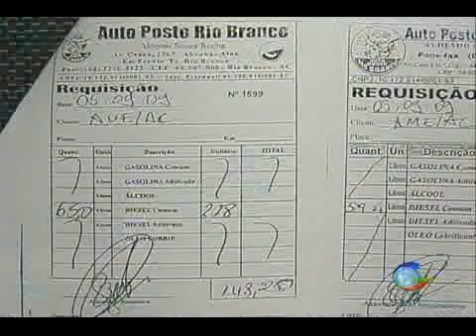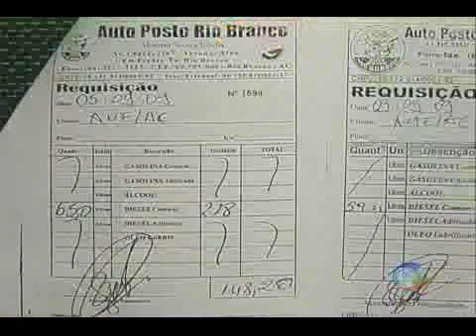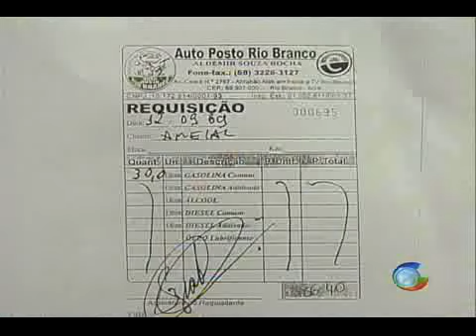Denúncia do AME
Conselho deliberativo da polícia militar investiga gasto excessivo de combustível da associação dos militares do acre a entidade possui apenas um veículo e consumiu 611 litros de combustível nos doze primeiros dias deste mês 💻Para mais informações, acesse